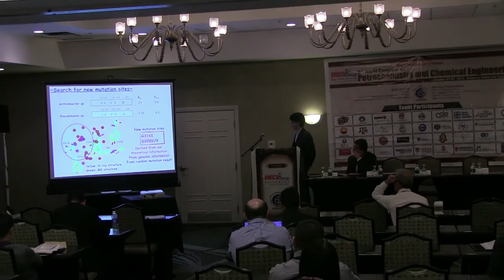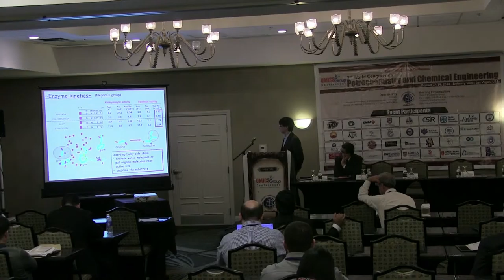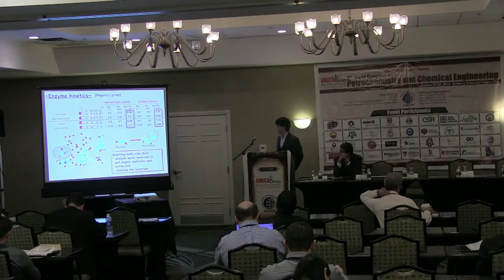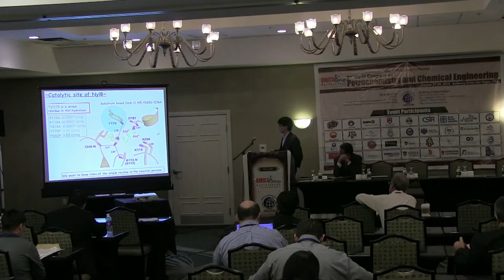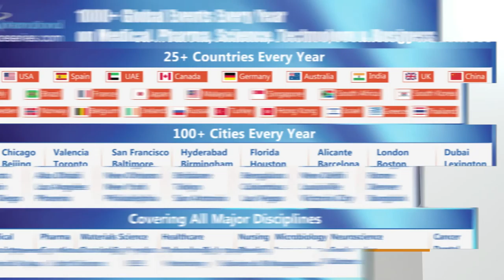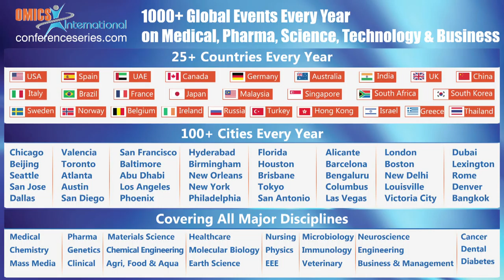Yasuteru Shigeta | University of Tsukuba | Japan | Petrochemistry 2014 | OMICS International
Title: Functionally designed advanced ceramic material for addressing oil spillage: Field demonstration
2nd World Congress on Petrochemistry and Chemical Engineering
October 27-29, 2014 Las Vegas, USA

Abstract
Nylon-6 is a long polymer generally consisting of more than one hundred units of 6-aminohexanoate (Ahx). The byproducts Ahx-linear and Ahx-cyclic oligomers, generated during the production, represent wastes to be disposed and possibly recovered as raw material. In this respect, the Ahx-dimer hydrolase (NylB) has been found to be a viable possibility to realize the desired degradation process. Recently, the enzymatic hydrolysis of the Ahx-linear dimer (Ald) into Ahx has become the target of increasing research efforts, with the purpose of developing an environmentally friendly way of disposing nylon wastes. However the detailed reaction mechanism is still largely unknown. Our extensive simulations aimed at understanding the fundamental issue of the binding structure upon mutations and at unraveling the detailed reaction mechanism occurring in NylB, which is one of the nylon oligomer hydrolase taken from bacteria. By means of the classical molecular dynamics, we first determined the substrate-binding structures, for which accurate X-ray data are not yet available. Then we analyzed their related reaction mechanism via reactive QM/MM approaches. The selected QM region includes a catalytic site composed of Ser112, Lys115, Tyr170, and Tyr215, and nearby amino acids plus H2O molecules. Initially, Ser-OH attacks the amide compounds, forming a tetrahedral intermediate with a free energy barrier of 0.7 eV, where nucleophilicity of Ser112 is enhanced by the NH3+ of Lys115. Then Tyr215 donates an H+ to the intermediate state during the conversion to acyl-enzyme, thus breaking the N–C bond in Ald and releasing Ahx.
Biography
Yasuteru Shigeta is a theoretical chemist who graduated from Department of Chemistry, Osaka University and obtained Doctor of Science degree at there in 2000. During his doctoral course, he was awarded a JSPS Research Fellowship for Young Scientists, and after graduation, again was awarded a JSPS Research Fellowship for Young Scientists. He worked at The University of Tokyo during 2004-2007, Tsukuba University during 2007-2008, University of Hyogo during 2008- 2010, Osaka University 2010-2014 and is now the Professor of Tsukuba University majored in computational science and biophysics. He has published more than 100 scientific papers in reputed journals and was awarded several prestigious prizes.